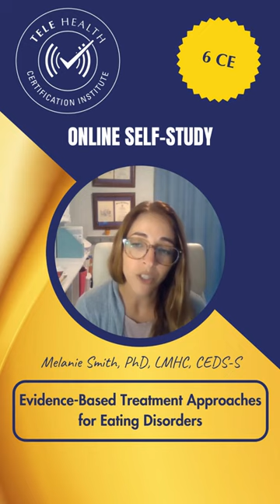Evidence Based Treatment Approaches for Eating Disorders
Enroll in our online self-study course "Evidence-Based Treatment Approaches for Eating Disorders", presented by Melanie Smith, Ph.D., LMHC, CEDS-S, and learn about the current evidence-based treatment approaches for eating disorders and the theoretical underpinnings of each treatment approach. (6 CE)